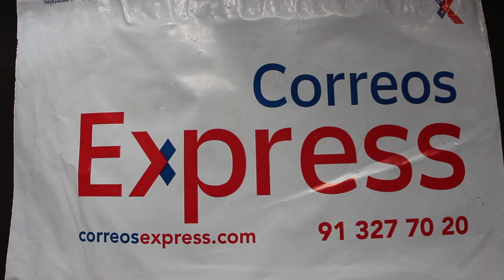Unboxing monedas de colección: 25 céntimos de España 1937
Aquí tenéis 40 monedas españolas, de 25 céntimos del II año triunfa, es decir, del bando nacional o franquista, acuñadas durante la Guerra Civil con un lema sumamente propagandístico.